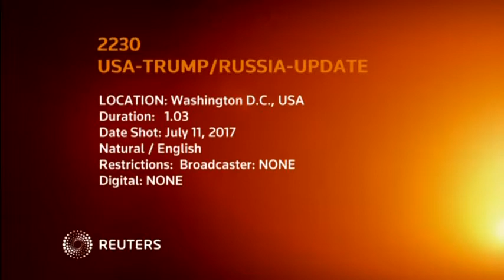Trump 'Frustrated' That Russia Election Allegations Remain an Issue White House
The White House on Tuesday (July 11) said President Donald Trump felt "frustrated" that allegations of possible ties between his campaign and Russian election hacking continued to persist.

"The president is, I would say, frustrated with the process of the fact that this continues to be an issue, and he would love for us to be focused on things like ... the economy, on healthcare, on tax reform, on infrastructure," Deputy White House Press Secretary Sarah Huckabee Sanders told reporters during an off-camera briefing.

Trump's eldest son eagerly agreed last year to meet a woman he was told was a Russian government lawyer who might have information incriminating Democratic rival Hillary Clinton as part of Kremlin support for his father, according to an email chain released on Tuesday.

When asked who was involved in the decision to provide limited White House comment on the email release, Sanders replied "all appropriate parties were part of the conversation" and that decision was made internally."

The email chain's disclosures could provide ammunition for U.S. investigators probing whether there was collusion between the Kremlin and Trump's Republican presidential campaign. U.S. intelligence agencies have concluded that Moscow sought to hurt Clinton and help Trump in the 2016 presidential election.

ID: 3d3d0150 4b47 46a8 Bc31 4c631b34febd